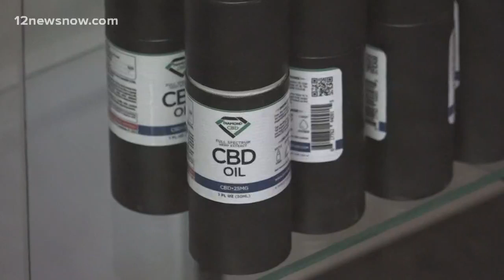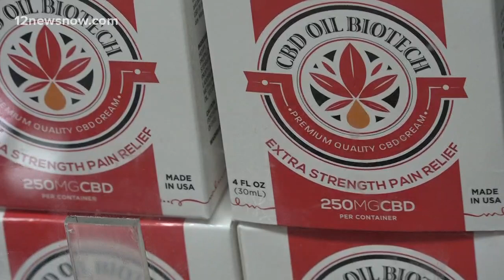Beaumont business owner believes Texas bill legalizing hemp farming will boost CBD sales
An assistant professor at Lamar University said CBD can have potential health benefits.